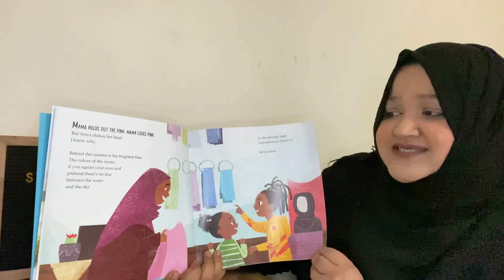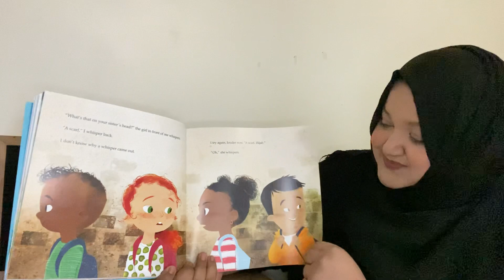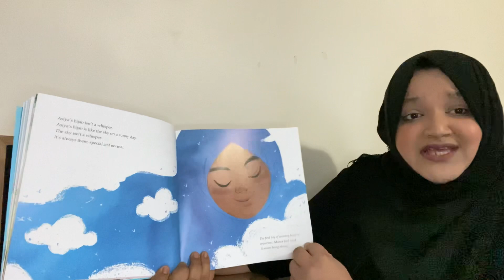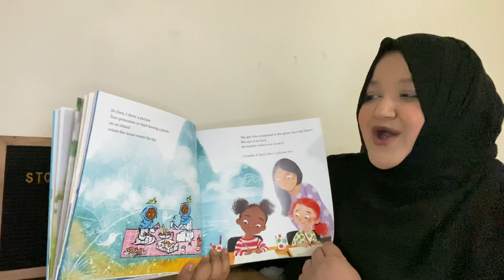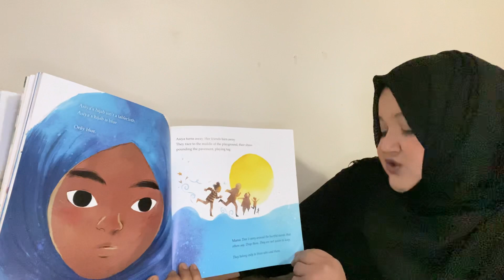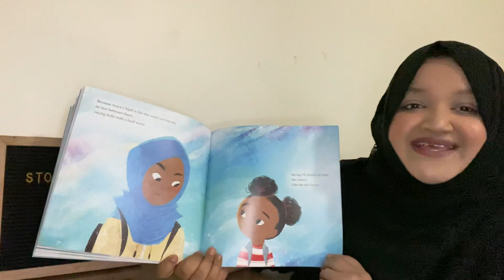The Proudest Blue by Ibtihaj Muhammad and SK Ali, Illsutrated by Hatem Aly 🧕🏾💙📚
Virtual story number 6: The Proudest Blue is a beautifully written and illustrated book about the first day of school, the first day of hijab! This story gives a sense of empowerment, a sense of sisterhood and definitely a sense of being proud of who you are! What are the things you feel most proud of?